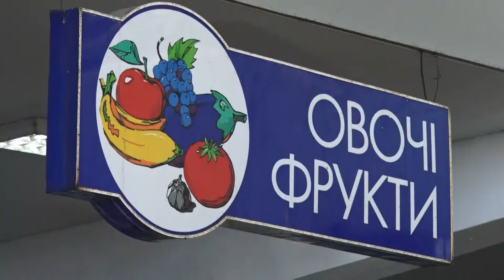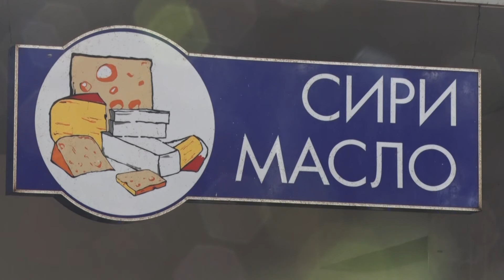"Ракурс" Новорічні чудеса, краса і ковбаса (20.12.19)